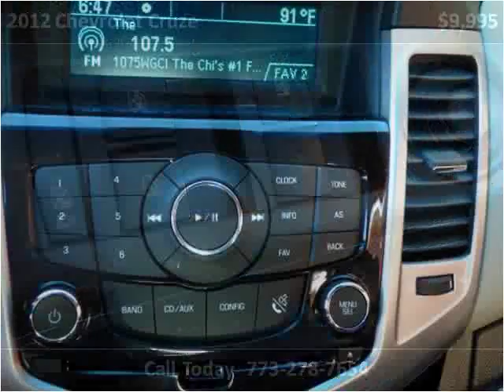2012 Chevrolet Cruze Used Cars Chicago, Burbank IL